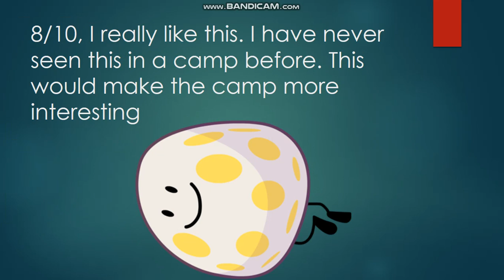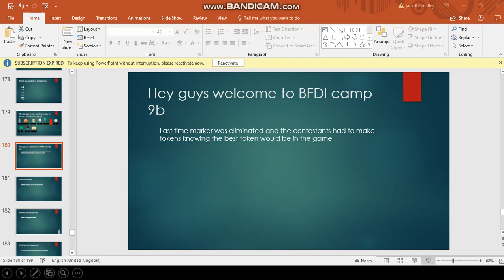BFDI camp 9b /results 9/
voting ends next thursday